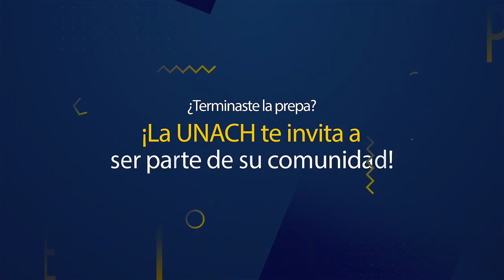Descarga ya, tu ficha para el examen de admisión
Te ofrecemos la Licenciatura en Gestión de la Micro, Pequeña y Mediana Empresa. En coordinación con la Universidad Autónoma Metropolitana, Unidad Azcapotzalco, te invitamos a descargar tu ficha del examen de admisión en la página web en el periodo que comprende del 14 de mayo al 21 de junio.